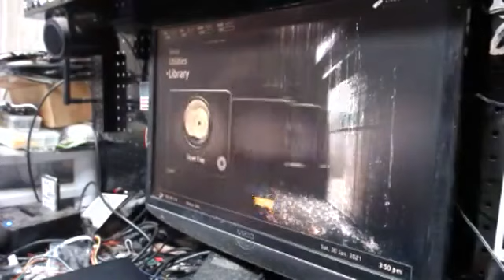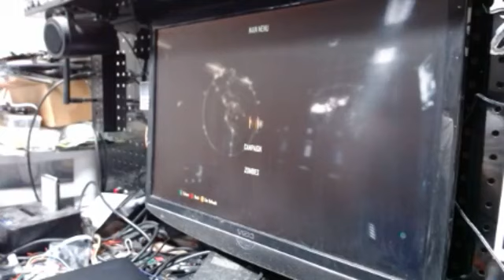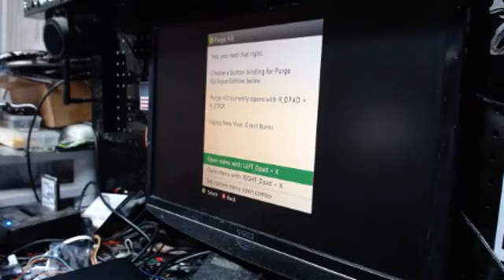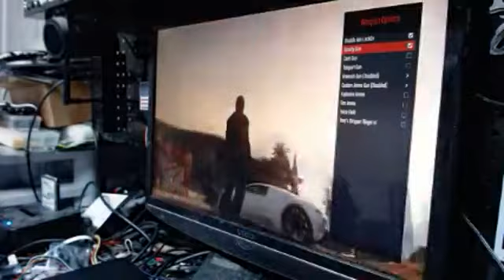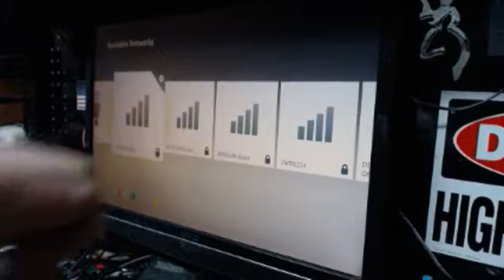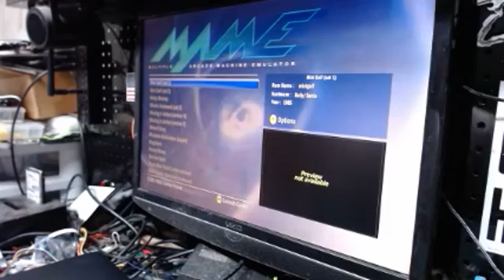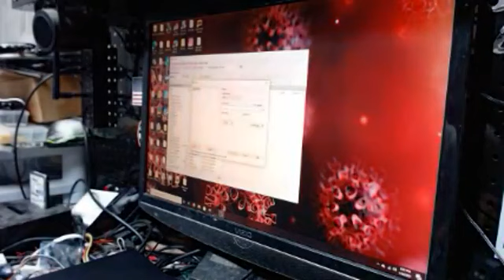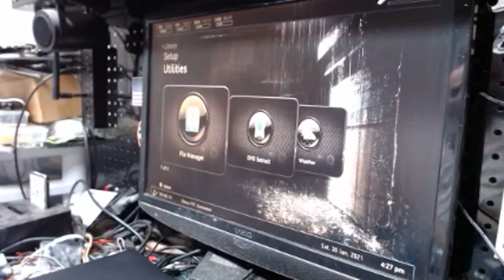Xbox 360 Rgh For Grant Burns By Tony Mondello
Grant,
Here ya go you watched me build it, She is all set up ready to go Up on Alliance Servers with a 10 day trial of Purge 4.0 for GtaV Bo2 mw3 and Ghosts offhosts Jiggy and sentinel and Ncaa 14 football college revamp mod Shipping her out on Monday enjoy I also touch on Ftp just for your info